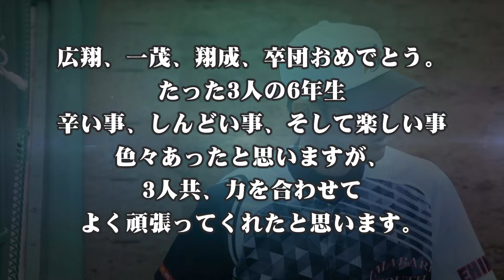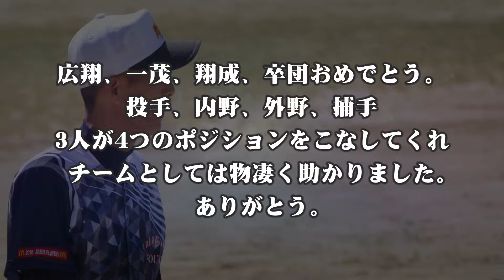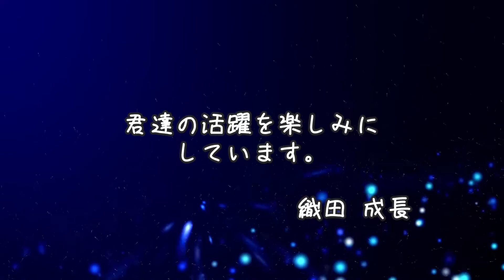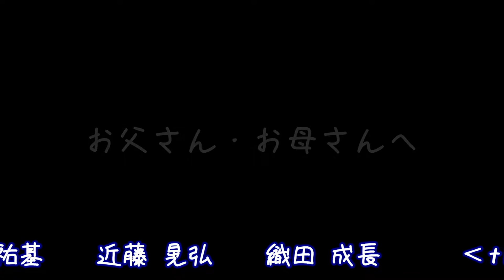少年野球 imabari SOUTH 2018 卒団movie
愛媛県今治市の少年野球チーム「imabari SOUTH」 2018年卒団記念スライドショーです。